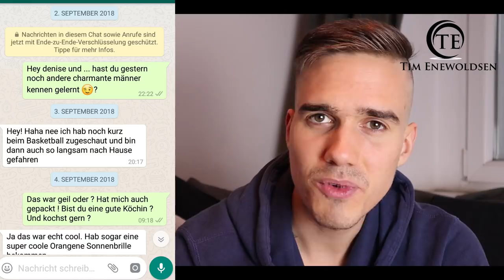Das LEGENDÄRE Kochdate: Schritt für Schritt Anleitung zum Sex! (2018 aktuell)